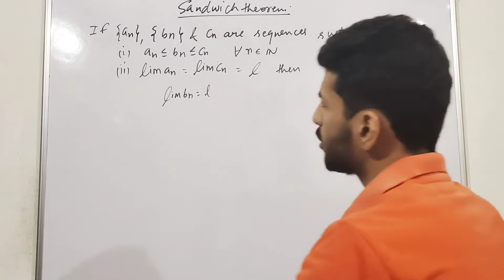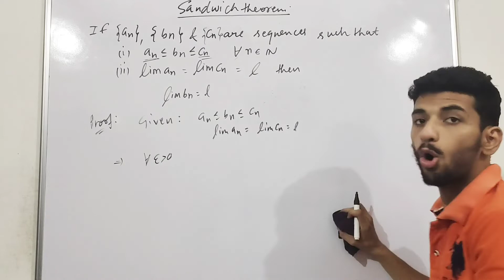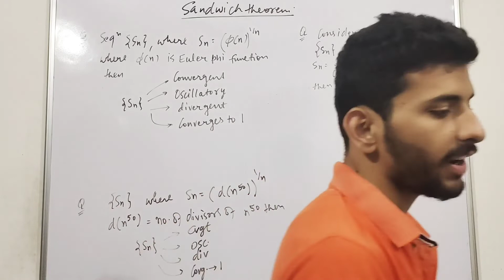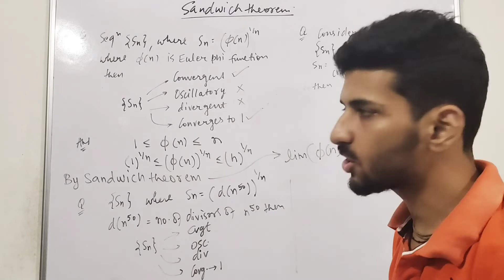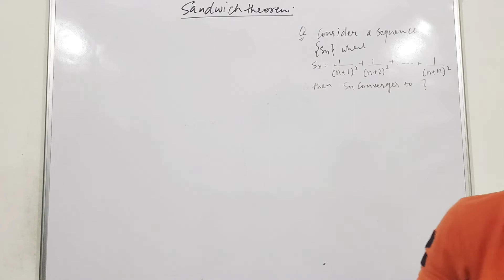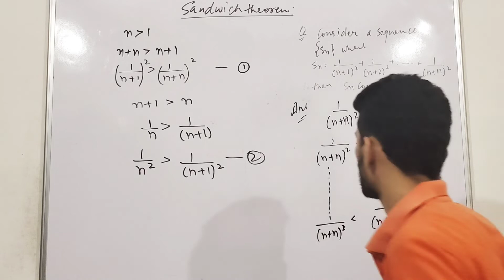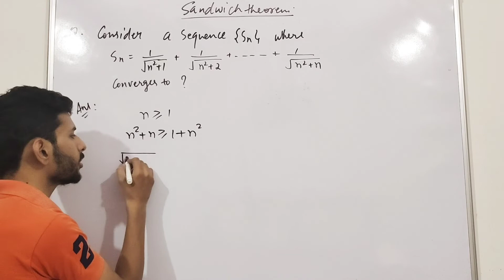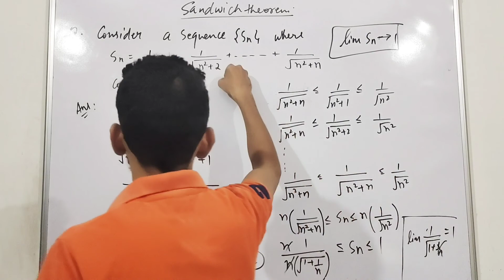Sandwich theorem in sequence | Proof and practice | real sequences 13